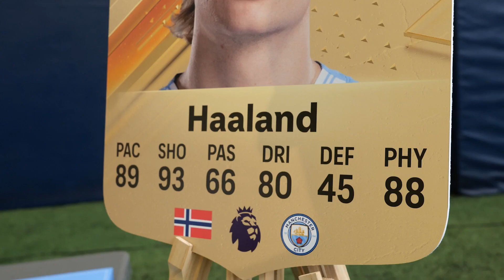Los campeones de Europa conocen sus cartas en el EA Sports FC 24.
Los jugadores del Manchester City conocieron sus calificaciones en el EA Sports FC 24, algunos de ellos estuvieron de acuerdo, otros no quedaron conformes. Pero pueden presumir que Erling Haaland es la carta más alta del juego con 91 de puntuación.